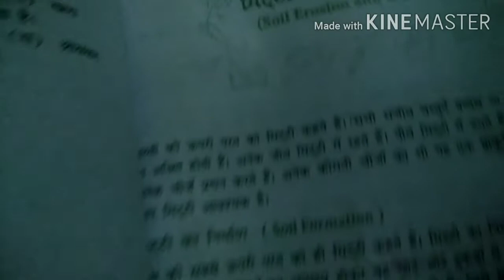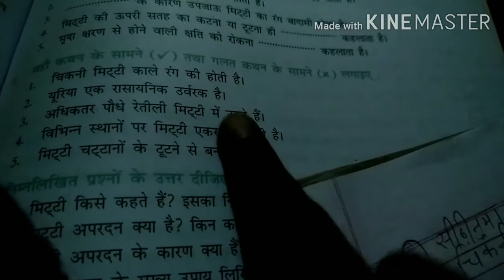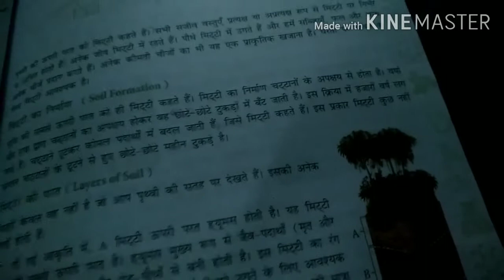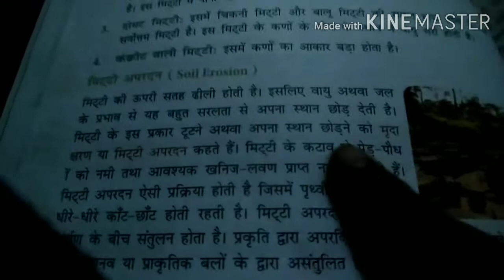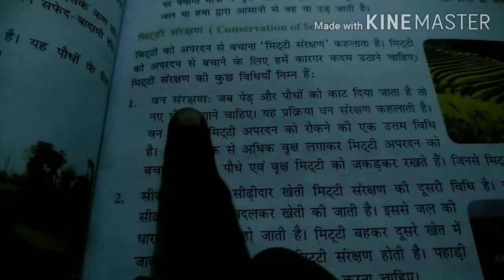विषय विज्ञान कक्षा 5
मृदा संरक्षण एवं अपरदन